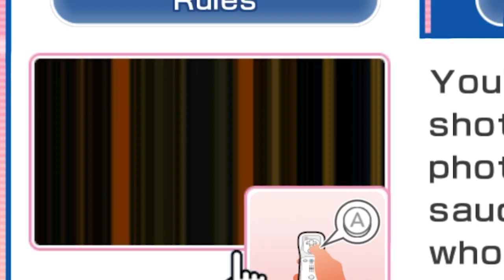Corrupted Wii Party is even more RIGGED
This is Wii Party corrupted. This series uses a corrupter while a game is running to make the sounds and visuals go berserk. This leads to a different kind of hilarity and insanity!

In Wii party you can play board games vs friends or NPC. But somehow the player always ends up losing...